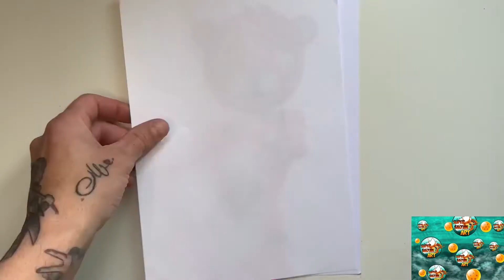Dibujando paso a paso Skin de FORNITE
Dibujando paso a paso skin de FORNITE, con trucos y consejos durante todo el vídeo, NO TE LO PIERDAS.